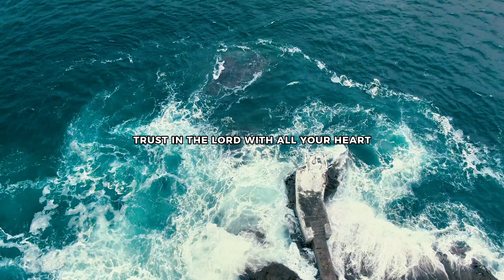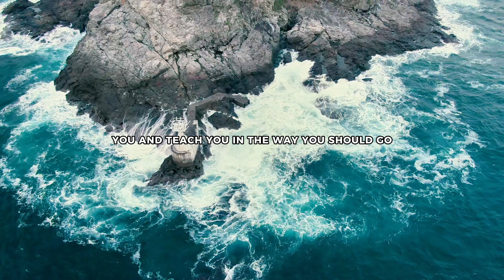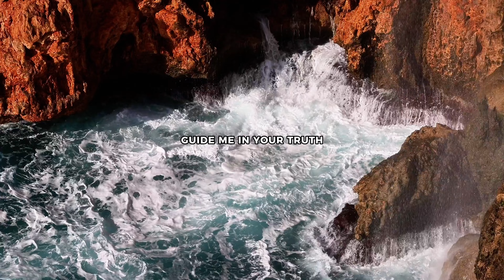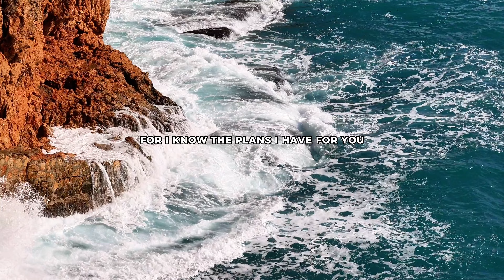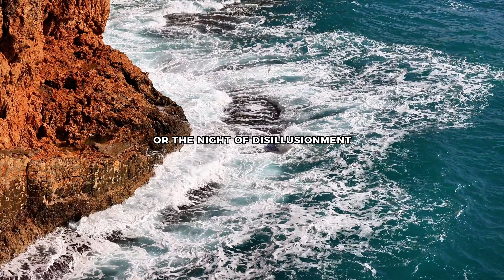A Prayer For Divine Guidance and Straightened Path | Daily Prayer